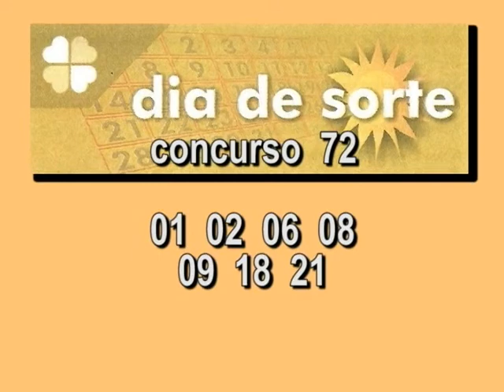Fique Sabendo 05 11 18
Corpo de mulher desaparecida é encontrado em rodovia de Ribeirão...

PMs se escondem em mata para prender traficante no Jardim Aeroporto...

Ótica é furtada em Batatais...

Drogas são apreendidas no Geraldo Ferraz de Menezes...

ACidadeON